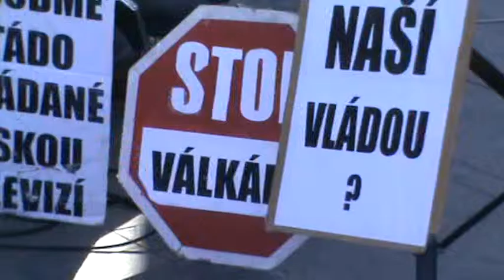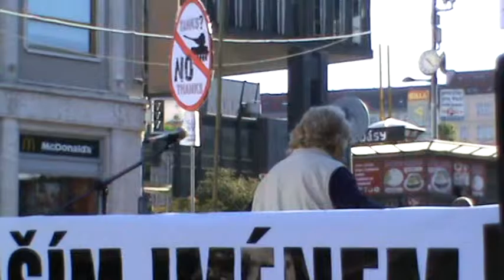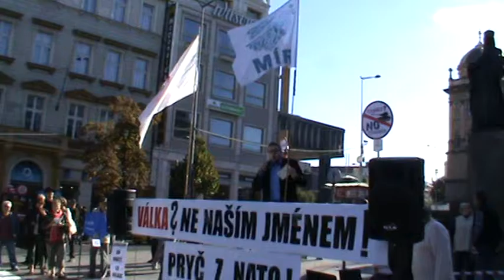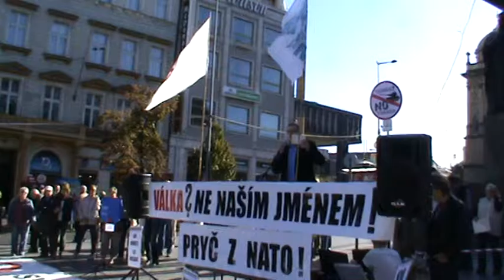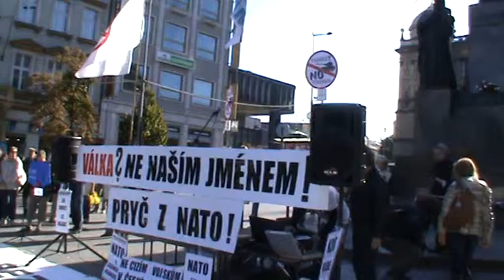Demonstrace proti NATO: Milan Krajča - 2/8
na demonstraci proti NATO, kterou v pondělí 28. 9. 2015 pořádaly Ne základnám, Spojenectví práce a solidarity, Strana demokratického socialismu aj. v Praze na Václavském náměstí, vystoupili:
Eva Novotná, mluvčí Ne Základnám, která akci moderovala, dále Jan Koral (aktivista NWOO), člen předsednictva Světové rady míru Milan Krajča, místopředseda SDS Luboš Ledl, politolog Radim Valenčík , historička Marie Neudorflová, pak neplánovaně editor webu Střípky ze světa Josef Skála a poslankyně KSČM Marta Semelová a na závěr - dle plánu - spisovatelka Lenka Procházková.